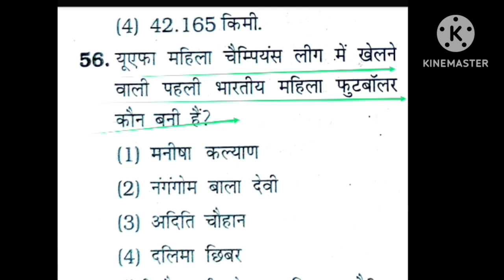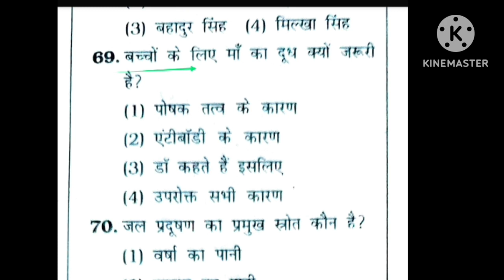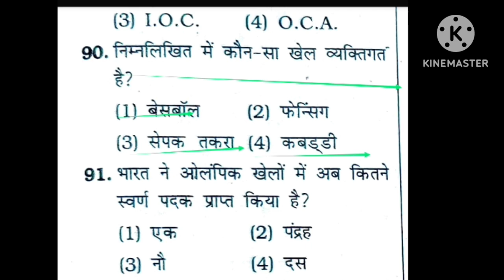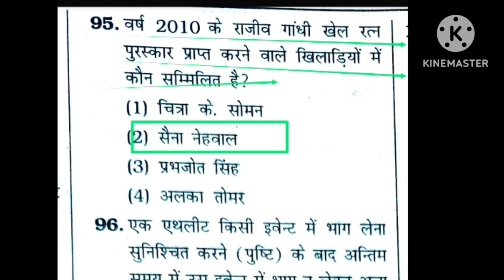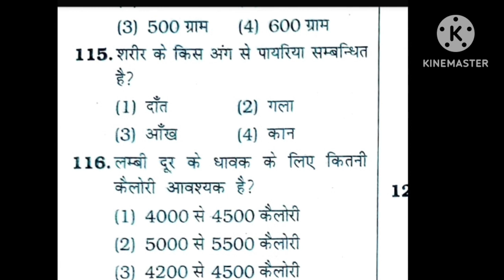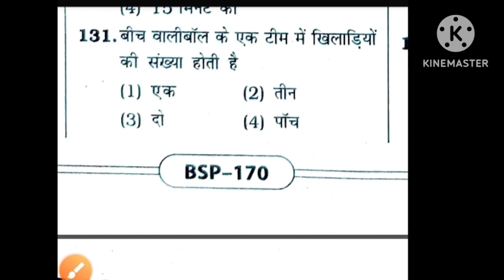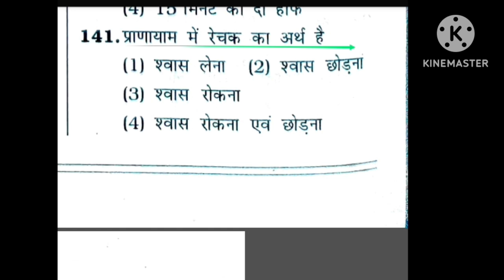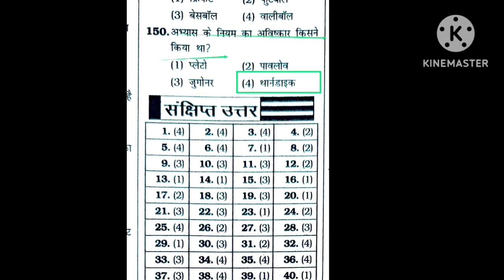BiharSTET 2023 Physical Education Practice set -6/Paper-1/BiharSTET 2023 Physical Education Imp MCQ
Hi